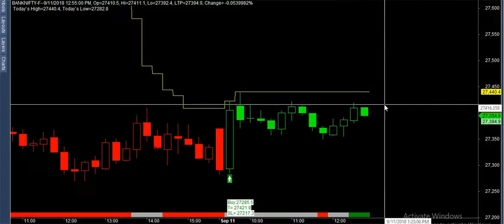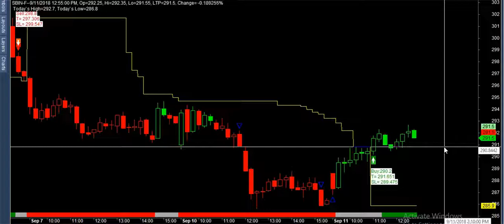11/9/2018 sbi or banknifty buy or live market on stock best buy sell software